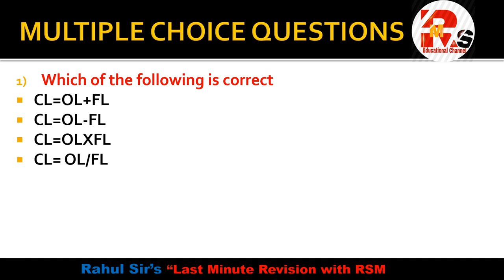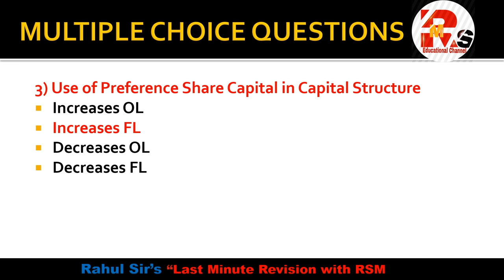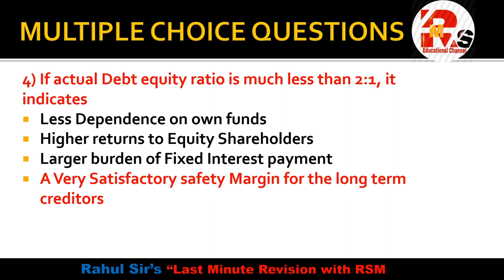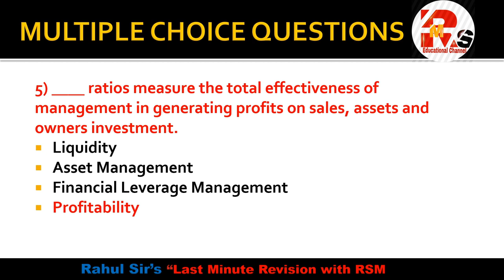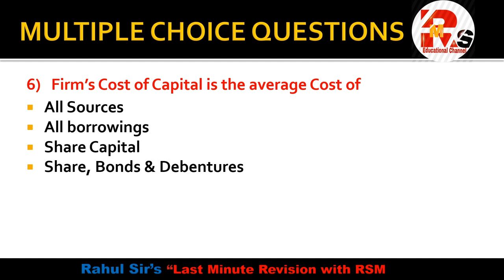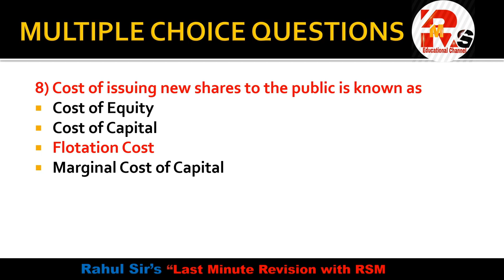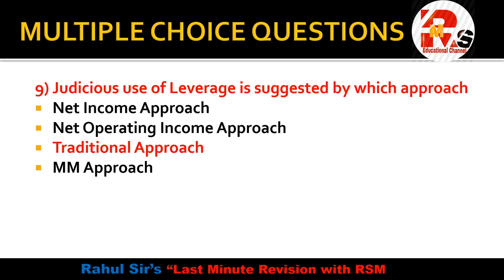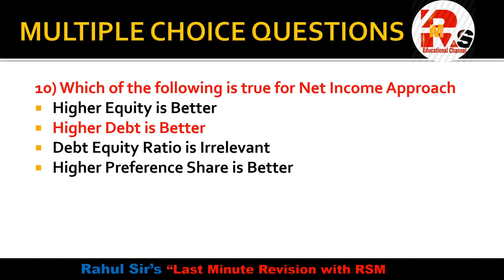CORPORATE FINANCE MCOM SEM 2 MCQS Part 4 | MCOM IDOL | By Rahul Mohile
For Online Courses:- Click Below!!!